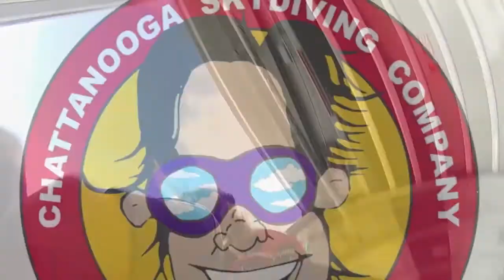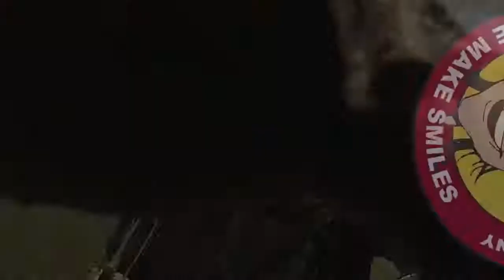Tandem Skydive | Jordan from Waunakee, WI